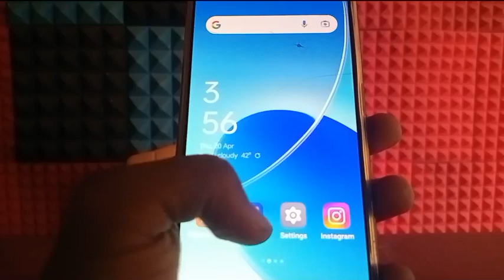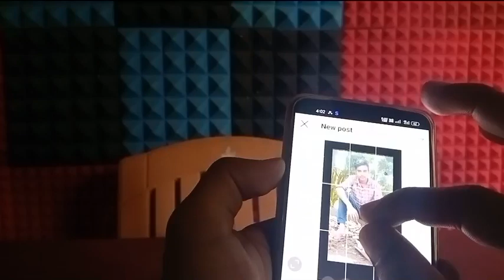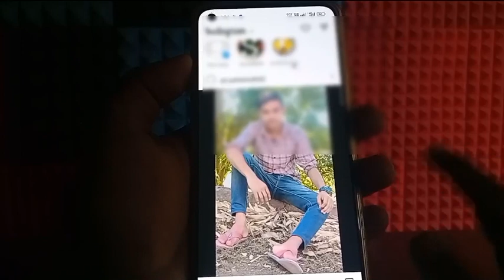Instagram Par Full Photo Kaise Upload Kare | How to upload full picture on instagram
how to post full pictures on instagram
how to upload full size photo on instagram
full photo upload instagram
instagram par full photo kaise dala jata hai
instagram me full pic kaise upload kare
instagram par full photo kaise dalte hain
instagram par full kaise photo post karen
instagram par full photo kaise lagaen
instagram par full photo post karne ka tarika
upload full pic on instagram
upload full size photo to instagram
nstagram me full pic kaise upload kare without app
full photo post on instagram
instagram par full photo kaise upload karte hain
instagram full pic upload
how to upload full picture on instagram 2023
instagram par full photo kaise upload kare